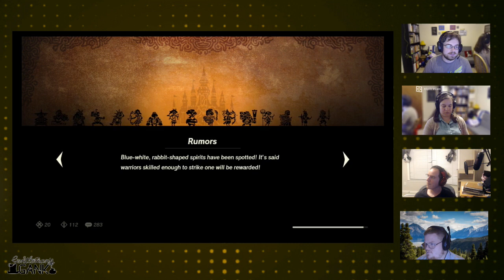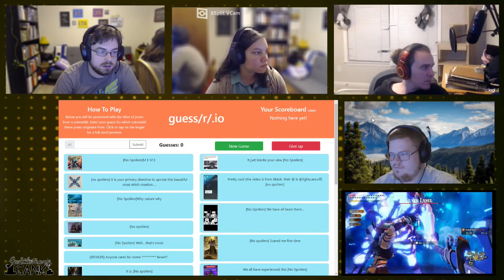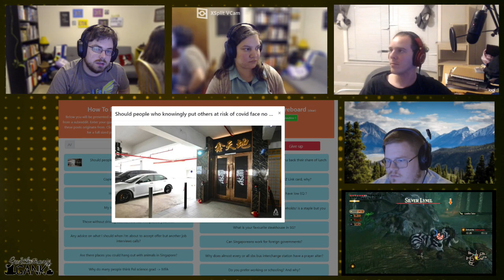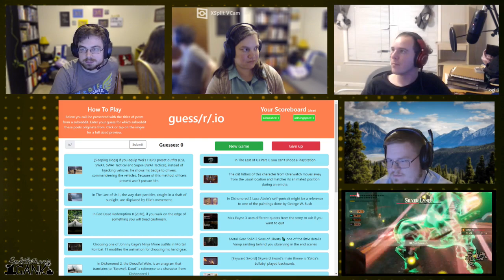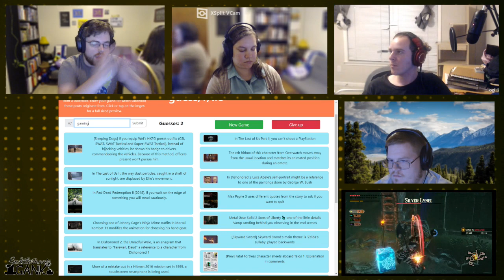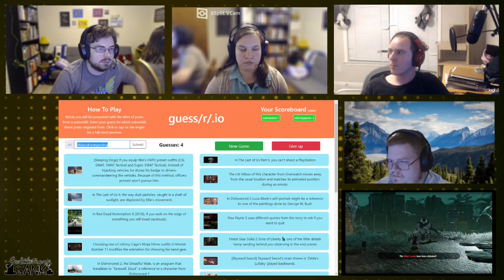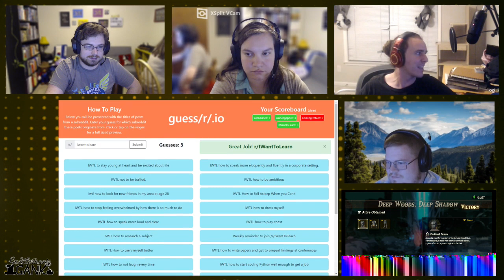Space Dicks - Party Patrol #55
The road to depravity goes ever on and on...

Tim ⯈ is a luddite.
Kristin ⯈ TBD